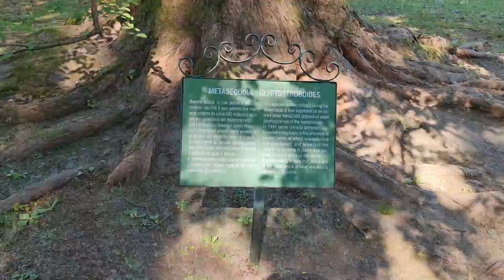2022 04 18 ore 13 26 53 Verbania 1 (Giardini botanici di Villa Taranto)